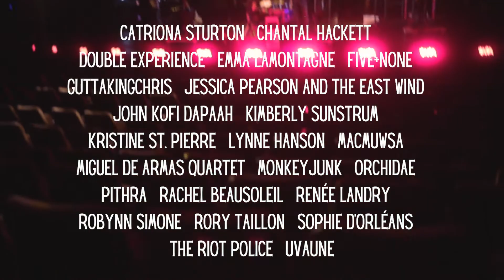Encore Ottawa - Season 2 Trailer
🎵 Filmed at the Shenkman Arts Centre in spring 2021, Season 2 of EncoreOttawa set the stage for 20+ ottmusic acts to record a live set with professional crew and hyper-safe working conditions

📺 Starting June 11, 2021: Tune in for concerts every Friday night via RogersTV cable & free streaming.